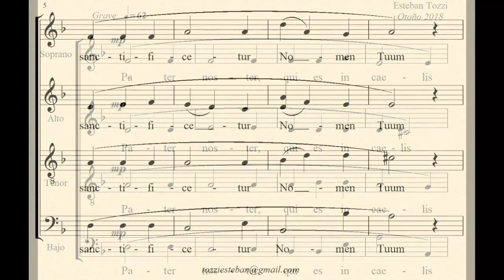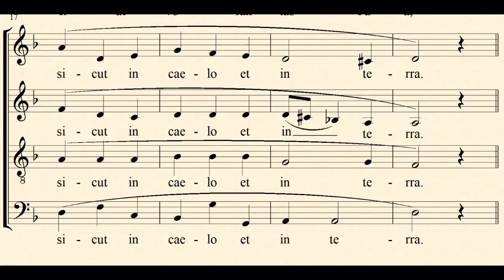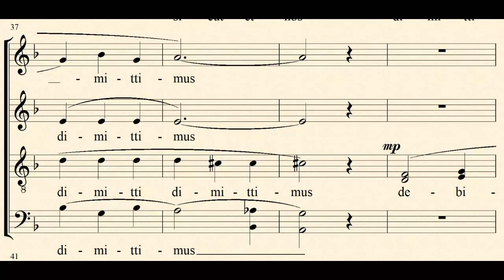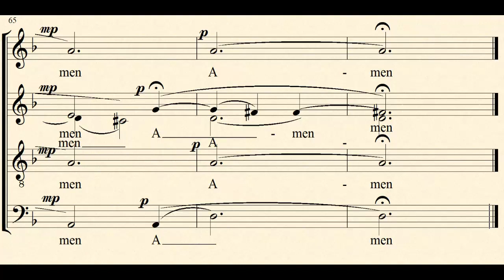"PATER NOSTER" (Esteban Tozzi) - para CORO (SATB) a capella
- Obra para CORO (SATB) a capella
Maqueta en versión de CUERDAS, ya que la obra no posee aún una versión coral y los samples disponibles de coro no sirven para obras a capella.
Esperando una buena versión coral...